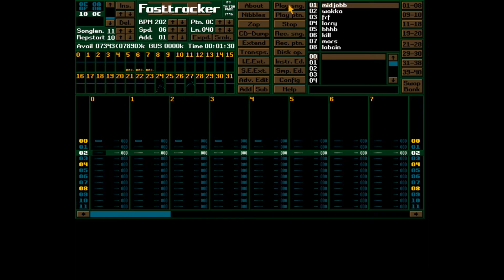NecroPolo - Intermezzo | FastTracker II 1998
Most of the time I used C64 to create chiptunes, with a few exceptions. This is one of them. The track was included on Wackor's "Elmecsere" EP in 1999 (also made in FastTracker II completely).

Actually it is not even a chiptne as functionally the tracker is used rather as some sort of sample player.